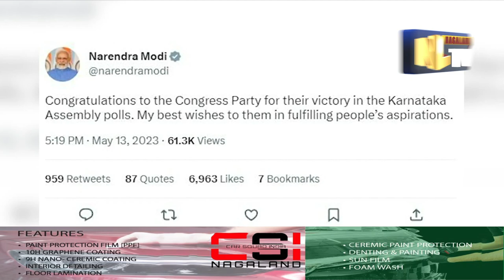PM NARENDRA MODI CONGRATULATES CONGRESS FOR ITS WIN IN KARNATAKA ASSEMBLY POLLS 2023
Prime Minister Narendra Modi on May 13 congratulated Congress on their historic win in the Karnataka assembly polls. Taking to twitter, Modi said "Congratulations to the Congress Party for their victory in the Karnataka Assembly polls. My best wishes to them in fulfilling people's aspirations."